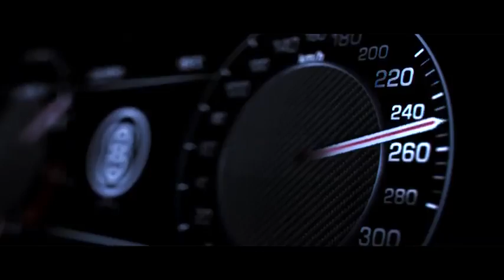Range Rover Sport SVR Makes Global Debut At Pebble Beach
Range Rover Sport SVR made its global debut at a kick-off party for the prestigious Pebble Beach Concours d'Elegance in Monterey, California.  The first Land Rover vehicle to wear the new high-performance SVR badge from Jaguar Land Rover's Special Vehicle Operations division, the Range Rover Sport SVR is the most dynamically focused vehicle Land Rover has ever produced.
Developing 550PS and 680Nm, it accelerates from 0-100km/h in just 4.7 seconds and on to a top speed of 260km/h.